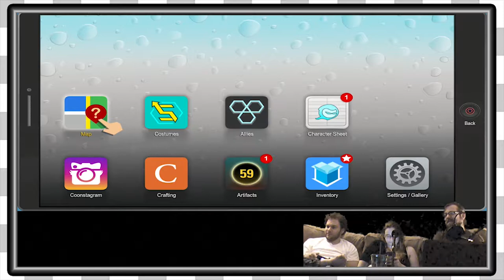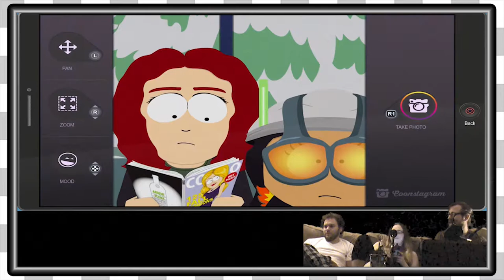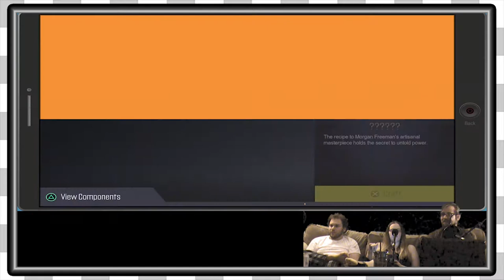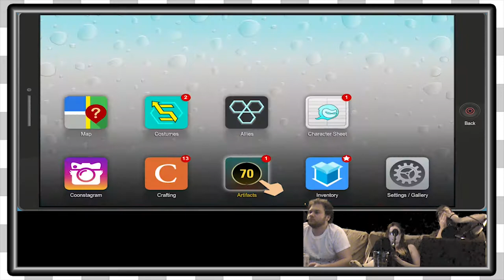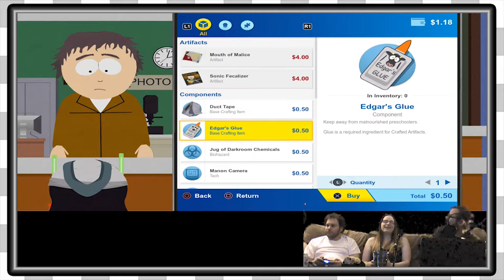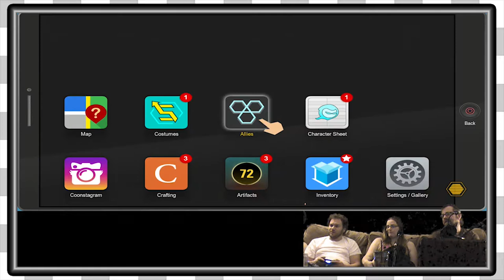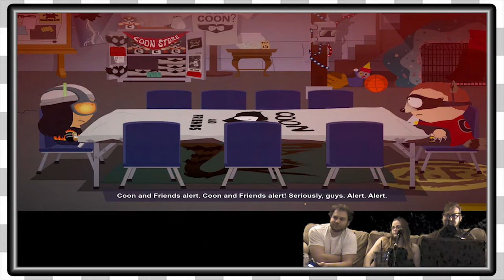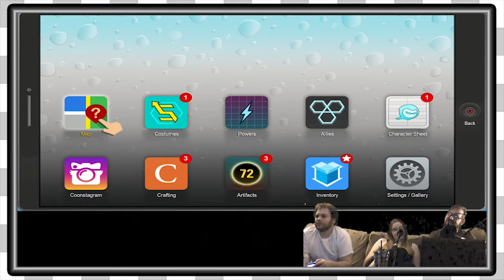South Park TFBW | Snorkeler -EP6-